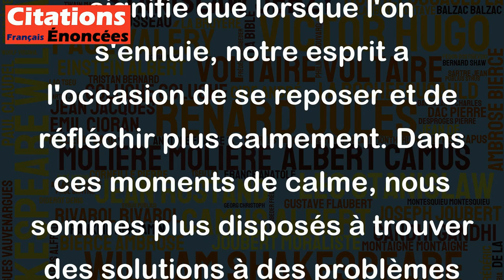L'ennui porte conseil. - Gilbert Cesbron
La citation "L'ennui porte conseil" de Gilbert Cesbron signifie que lorsque l'on s'ennuie, notre esprit a l'occasion de se reposer et de réfléchir plus calmement. Dans ces moments de calme, nous sommes plus disposés à trouver des solutions à des problèmes qui peuvent nous préoccuper. En d'autres termes, cette citation souligne l'importance de prendre du temps pour soi afin de réfléchir et de trouver des solutions.